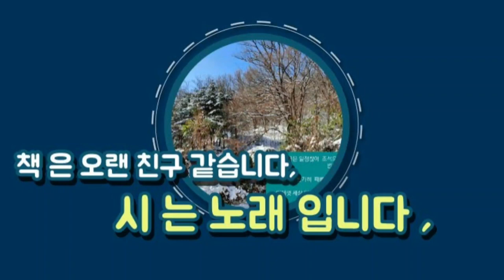봄 풍경 입니다 / 진 달 래 꽃- 김소월#풍경속으로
김 소월-본명  김 정식,
오산학교 재학시절 스승 김억의 영향으로 시 를 씀 , 1925년 시집
진달래 꽃 출간,
진달래- 옛사람 들은 두견화 또는 참꽃이라 불렀음,